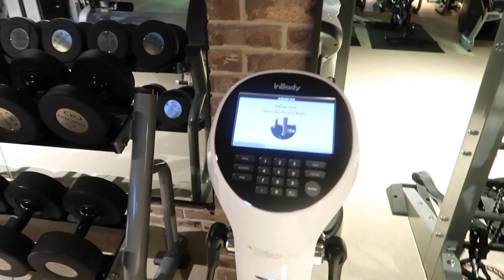WHOEVER LIFTS THE MOST WIN'S $5,000!!!! **FT. JHACARI & ARMON**